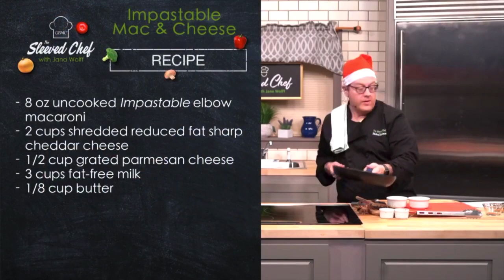Impastable Mac & Cheese with Swedish Meatballs - The Sleeved Chef & Jana Wolff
The Sleeved Chef and Jana Wolff (Director of Nutrition for GBMC COMP) cook up their favorite holiday comfort foods.